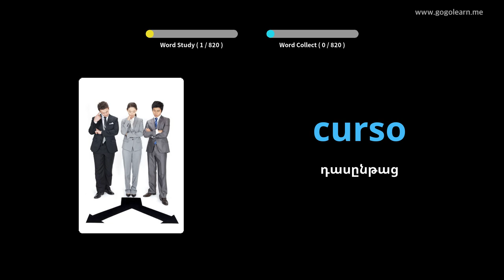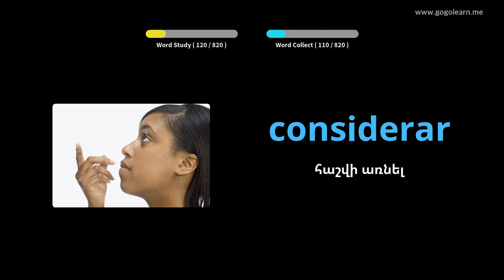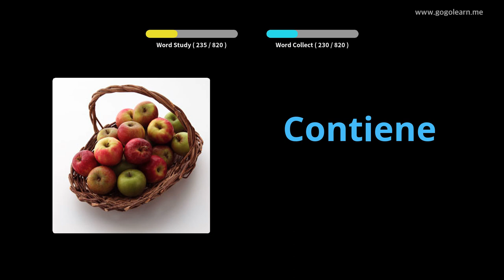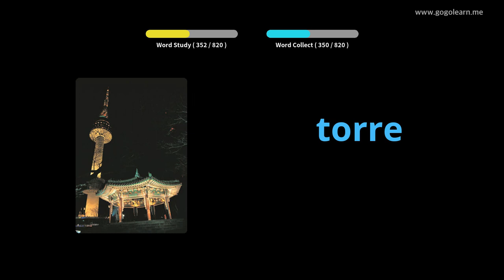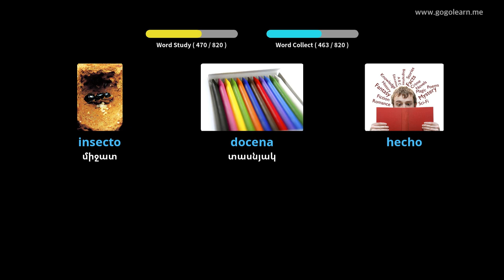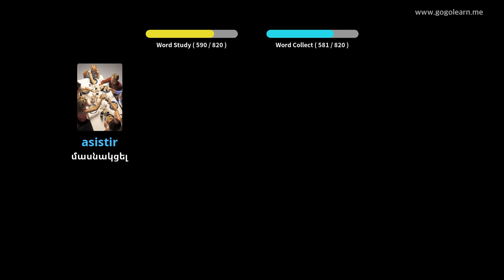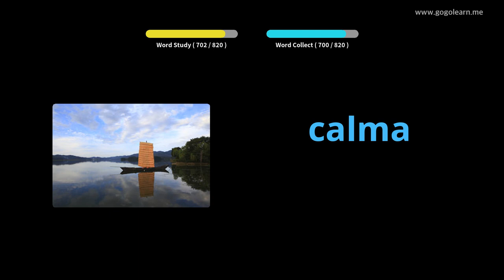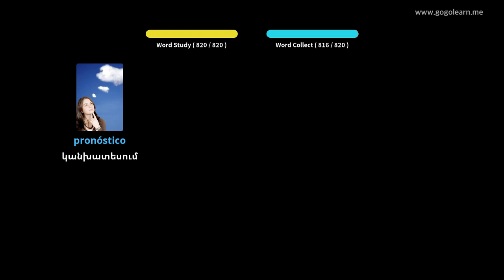Սովորեք Իսպաներեն նկարներով | Իսպաներեն բառապաշար Քնելիս լսելիս | Golearn